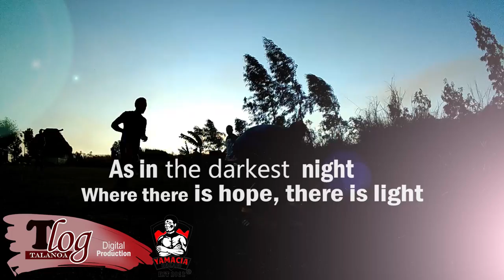This is Yamacia Rakavi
Welcome to Yamacia Rugby